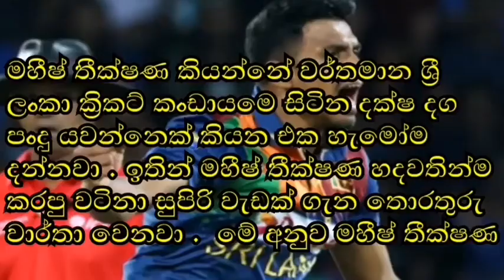Maheesh Theekshana latest news today | Maheesh Theekshana cricket | Sri lanka cricket news today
Maheesh Theekshana latest news today | Maheesh Theekshana cricket | Sri lanka cricket news today | maheesh theekshana bowling ,maheesh theekshana today ,sri lanka cricket maheesh theekshana